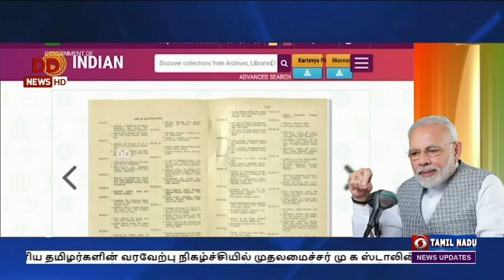தமிழர்களின் விருந்தோம்பல்PodhigaiTamilNews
தமிழக மக்களின் விருந்தோம்பலை நாடுமுழுவதற்கும் தெரிவிக்க வேண்டும் - தமிழ் சங்கமம் நிகழ்ச்சிகளில் பங்கேற்ற வெளிமாநில மாணவர்களுக்கு மனதின் குரல் நிகழ்ச்சியில் பிரதமர் வலியுறுத்தல்.